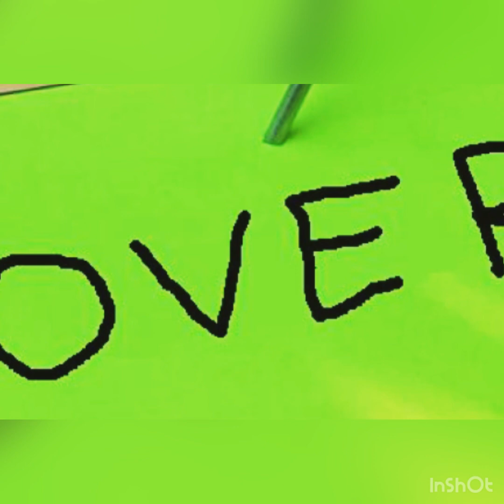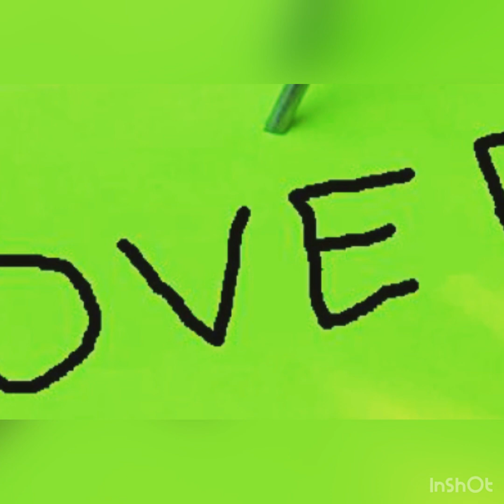JF Stacks ft Merch - Over